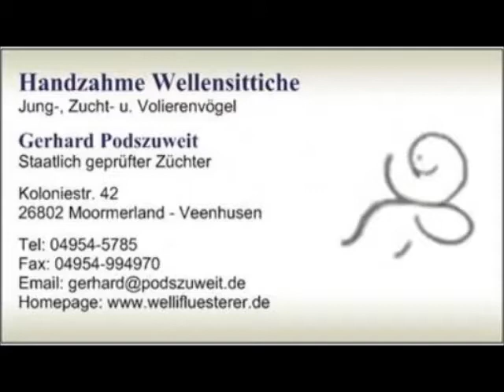P1430843-gelb hahn 796